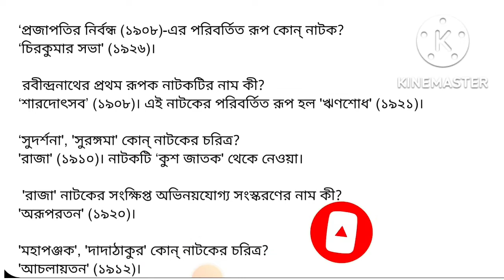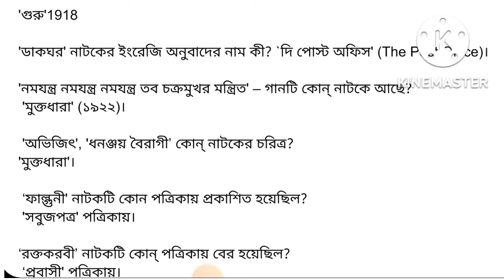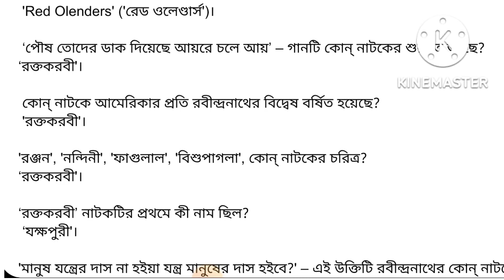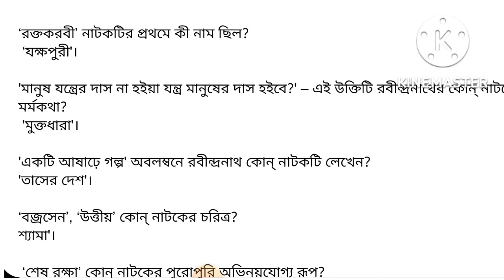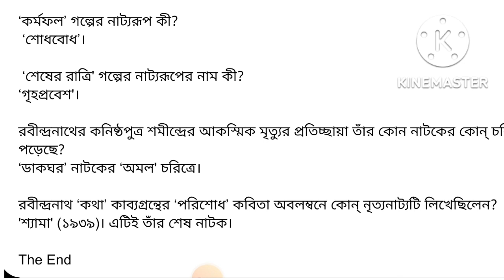রবীন্দ্রনাথের নাটক নাট্যকার রবীন্দ্রনাথ Ravindranath Tagore Natok Bangla Sahityer Itihas